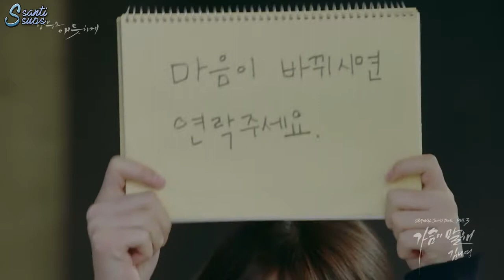Kim Na Young - Say Goodbye (Uncontrollably Fond OST) [polskie napisy, polish subs / PL]